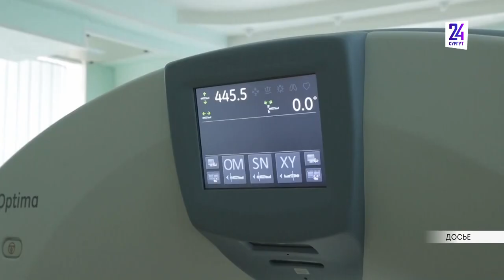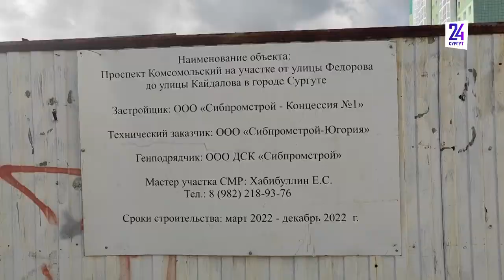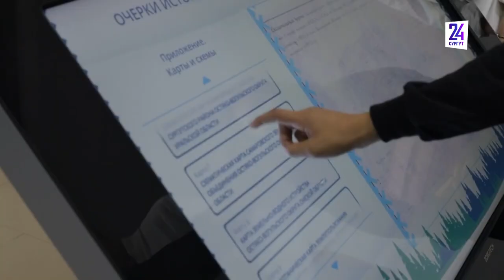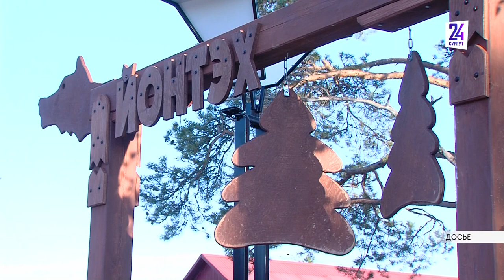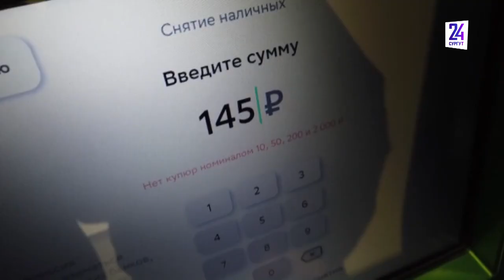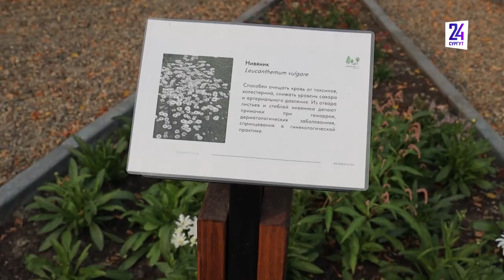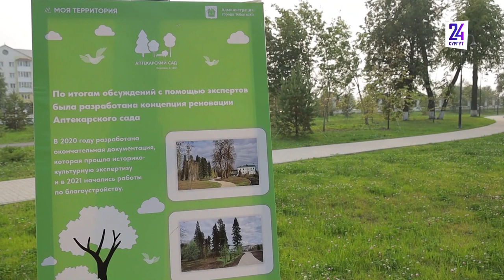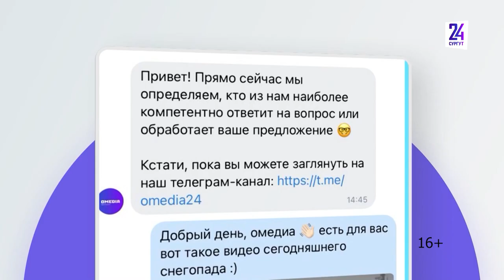Новости. Сургут 24. 16.08.2022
● В Югре вводится рекомендательный масочный режим для части жителей
● Юные соотечественники из 11 стран мира побывали в Сургуте. Что им показали?
● В Тюмени отметили 78-ю годовщину образования области